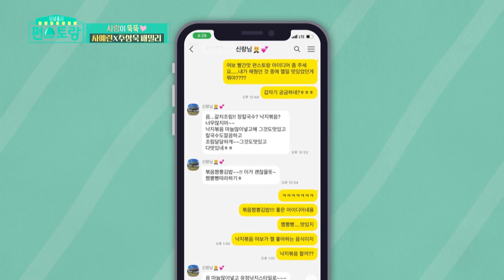[NHTL Tập 120 #9]ENG/VIETSUB|Tài tử Joo Sangwook xúi vợ đi cửa sau nè bà con ơi|220325 KBS WORLD TV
Các bạn hãy Like và Subscribe để để theo dõi "Nhà hàng tiện lợi" mỗi ngày cùng nhiều công thức nấu ăn ngon và những câu chuyện thú vị từ các khách mời hài hước và dễ thương nhé!

Vietsub các phần tiếp theo sẽ lên sóng mỗi ngày, mong các bạn chú ý đón xem